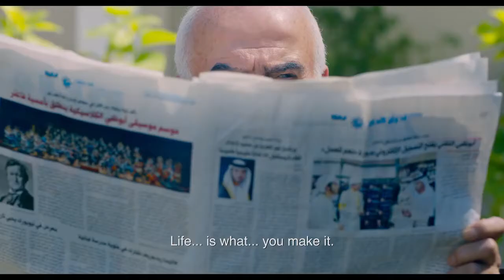SIFF 2018 Trailer: On Borrowed Time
After one of them receives a windfall inheritance, a group of fiesty elderly men escape their assisted living home and hit the streets of Dubai to explore the dreams they had all but forgotten in this tender comedy-adventure that proves you are never too old to discover life's joys.